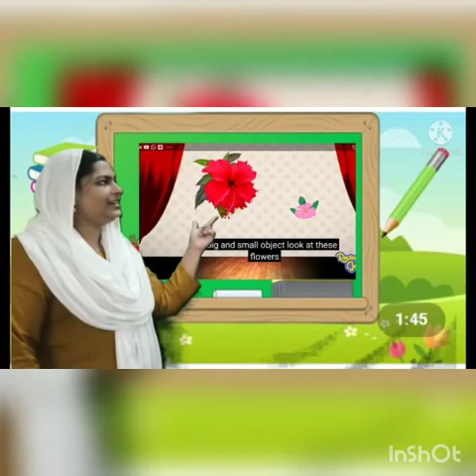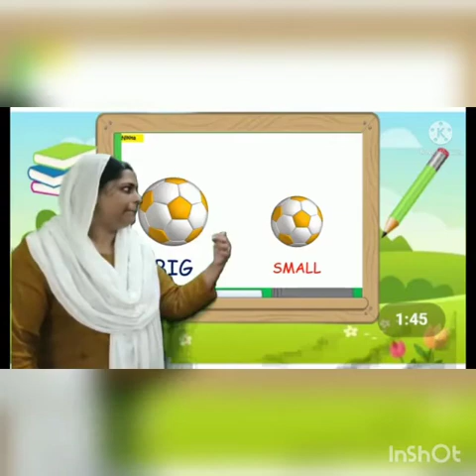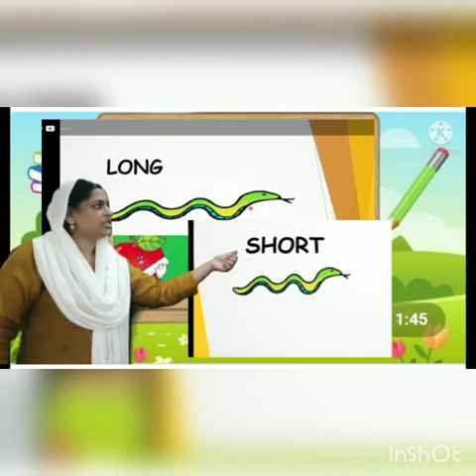Comparison (Maths)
L.K.G